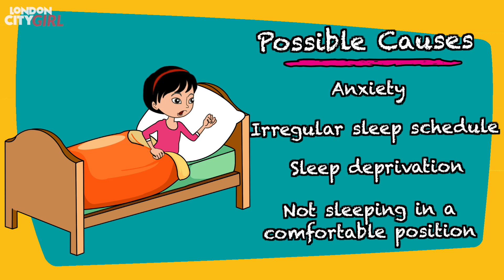WHY DO WE GET THE SENSATION OF FALLING WHEN WE SLEEP?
Hi Everyone, here's another animated Fun Science video - this time we ask why we sometimes feel like we're falling when we sleep.

TOPICS COVERED:
Hypnic jerks explained
What are Hypnic jerks
Why do we feel like we're falling when asleep